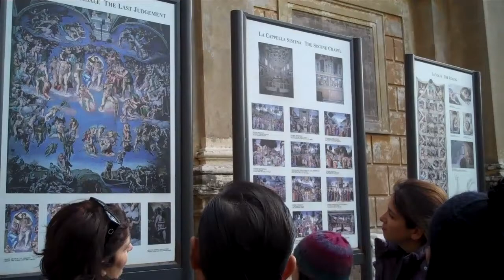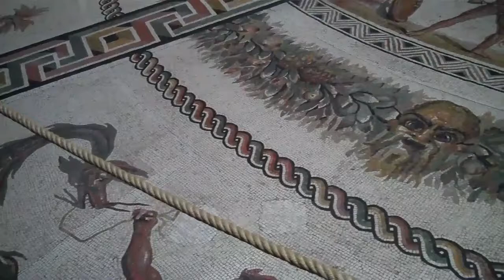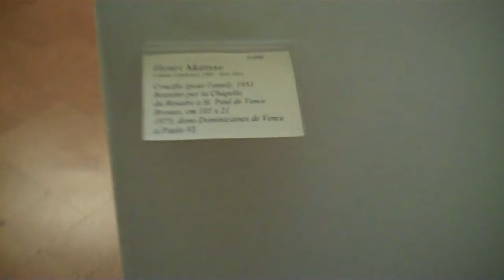Day 4 in Rome: The Vatican Museums, St. Peter's Basilica 3/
Day 4 in Rome:  The Vatican Museums, The Sistine Chapel, St. Peter's Basilica